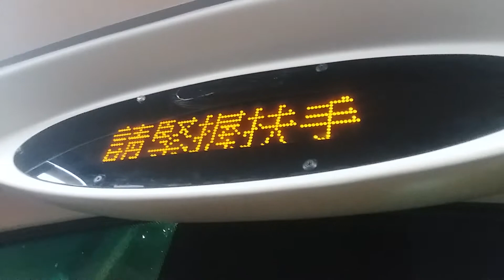九巴680廣播:濱景花園